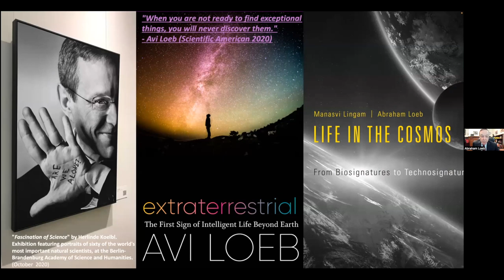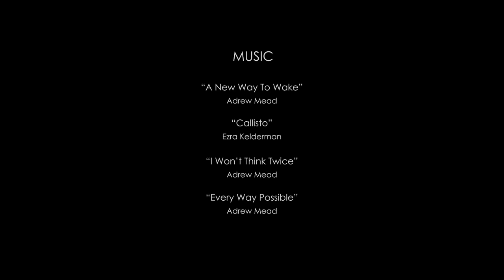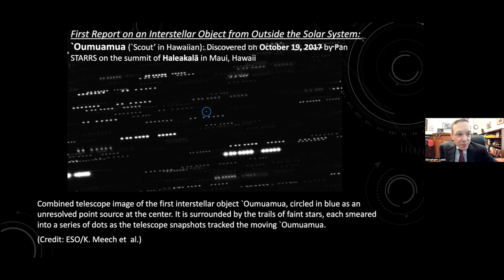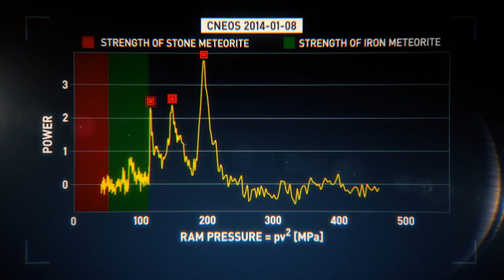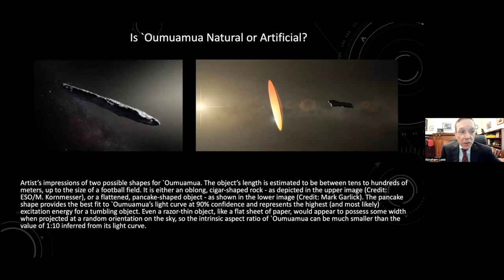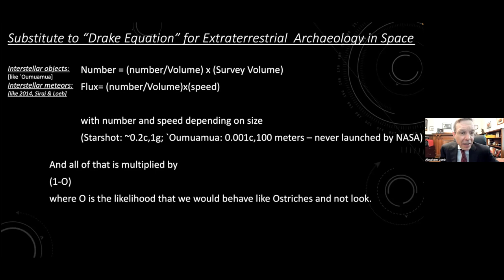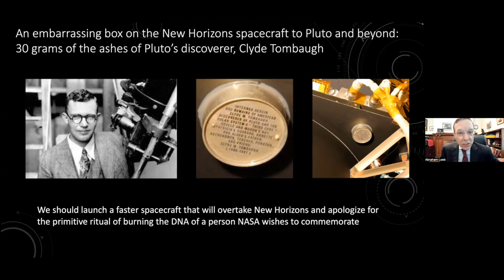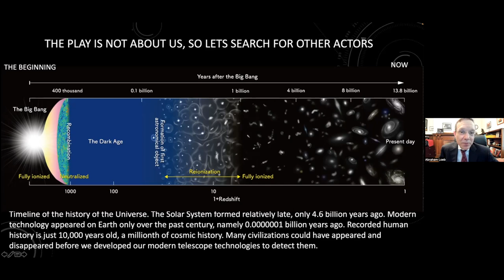The Galileo Project: In Search for Technological Interstellar Objects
Prof. Dr. Avi Loeb, IGPP Kolloquium vom 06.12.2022.
The search for extraterrestrial life is one of the most exciting frontiers in science. First tentative clues were identified close to Earth in the form of the extraordinary interstellar meteor CNEOS 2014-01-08, the unusual interstellar object ‘Oumuamua’ and Unidentified Aerial Phenomena (UAP) near Earth. The recently announced “Galileo Project” ushers the new frontier of “space archeology” in search of extraterrestrial technological relics.
The lecture will feature content from the book Extraterrestrial and textbook Life in the Cosmos, both published in 2021, as well as material from recent commentaries.